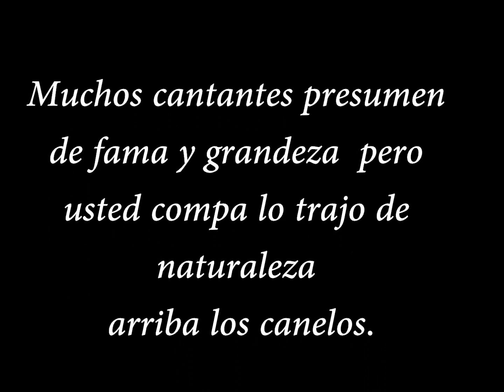Los canelos de durango D.E.P. Jose ontiveros el compa pepe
en memoria de el cantante de los canelos de durango  jose  Ontiveros    siempre estaras en nuestros corazones.      la cancion se llama   vida truncada.